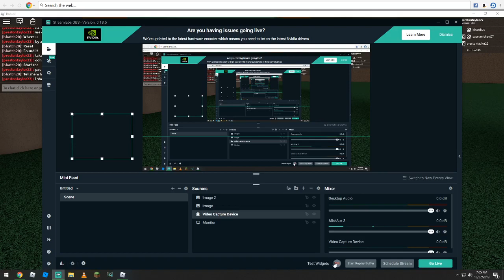POKEMON EPISODE 1